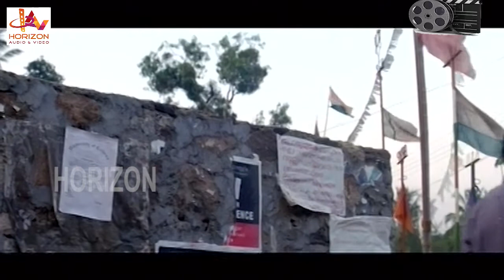Malayalam Movie - Punyam Aham - Part 4 Out Of 22 [HD]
Punyam Aham is a Malayalam film directed by Raj Nair. Prithviraj, Samvrutha Sunil and Nedumudi Venu play the lead roles in this film.

This Malayalm youtube movie channel (HM Digital Malayalam)contains copyright/Classic/Ever­gr­een/Exclusive/Official/Malayalam movie contents from malayalam full movie  malayalam full movie,malayalam comedy movies